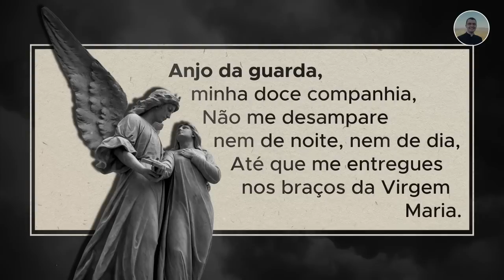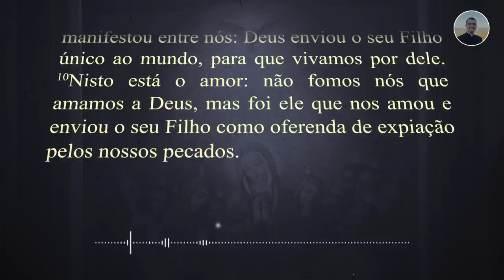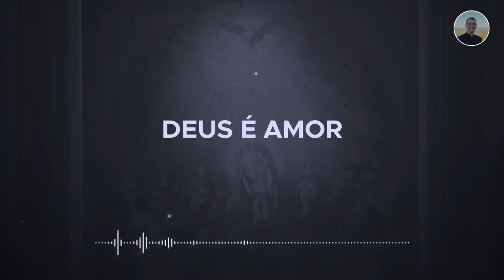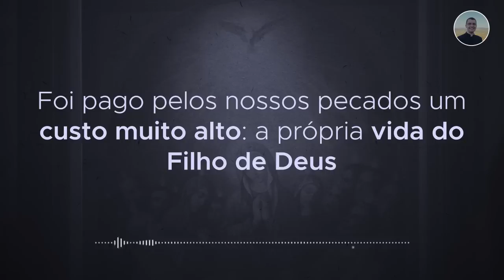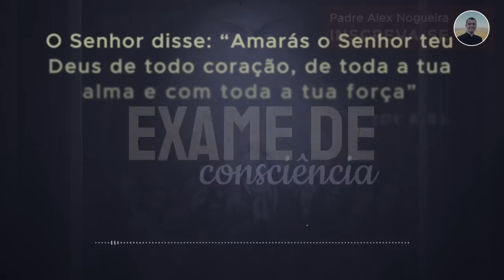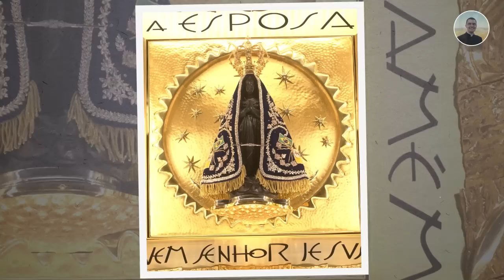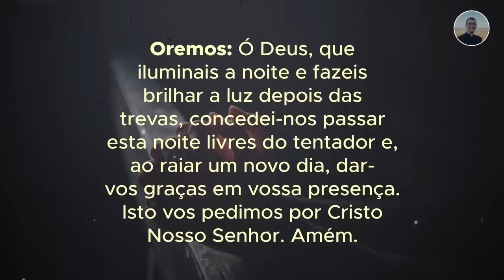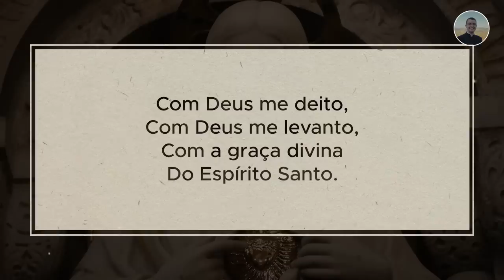11/05 - Oração da Noite: "Boa Noite, Meu Jesus"